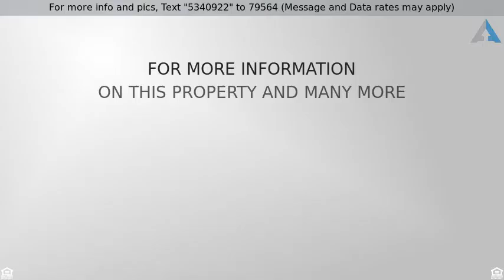Priced at $175,000 - 1415 E 6150 S, South Ogden, UT 84405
WHAT?! Your friends won’t believe the Price!

Welcome to your 3 bedroom, 2 1/2 bath South Ogden Utah home for sale with a low maintenance yard. The HOA will take care of the front yard and snow removal for you. Enjoy delicious apples from the apple tree behind the home as well as beautiful fragrant flowers when the Magnolia tree is in bloom. There also is a time-saving sprinkler system in the back.

Inside you will love the space and layout of this move-in ready home. Cozy around the gas fireplace in the winter and enjoy the coolness of central air conditioning in the summer. Cook up sumptuous meals in your kitchen where you have plenty of cabinets and counter space to work. Plus you will love the Reverse Osmosis water filtration system in the kitchen for purer drinking water.

Escape the world to your Master Suite where you can enjoy a soak in the tub or a separate shower. You will love the wonderful mountain views from the Master Bedroom as well. Relax, dine and entertain on your privacy fenced patio and enjoy your grassy wrap around back yard. You will appreciate having a 2 car garage too to protect your vehicles from the weather and provide storage. Enjoy the nearby park/playground plus being close to the Ogden Valley ski areas and other recreational opportunities. Call today for your private tour.

Not for you? Go here to see all other South Ogden Homes for sale Or call/text Ann Zieve at If this property is no longer active or you are the homeowner and wish it to be removed, please contact us at .